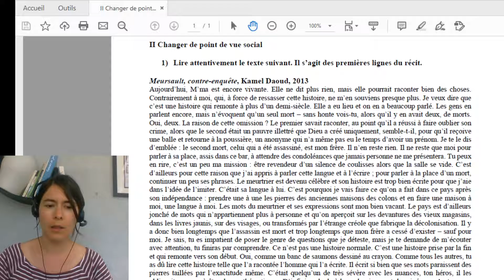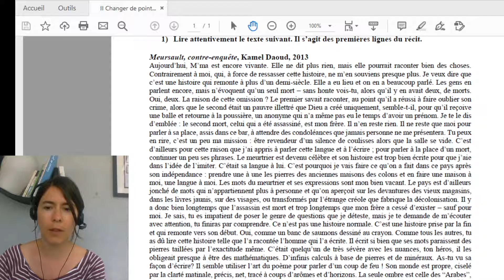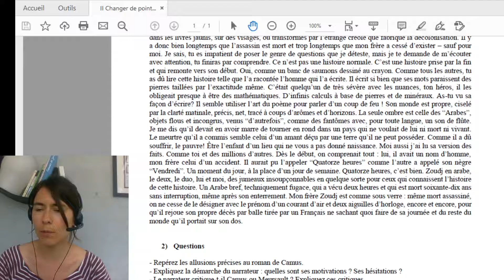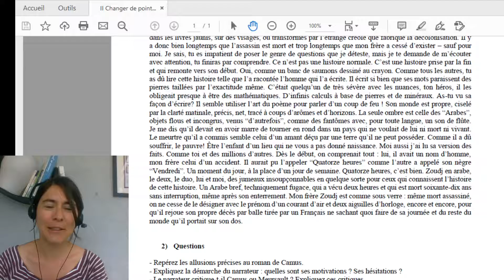Kamel Daoud Parcours n°6 l'étranger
Correction des questions sur l'incipit de "Meursault contre-enquête"